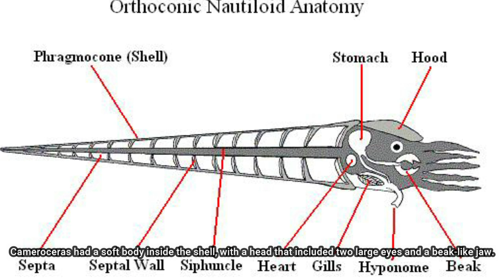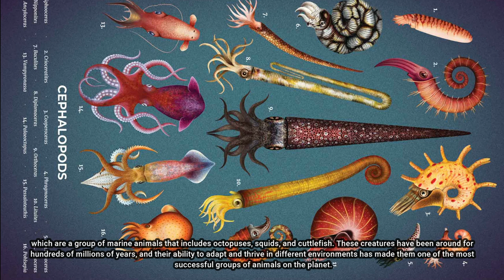Cameroceras "one of the largest creatures of its time."